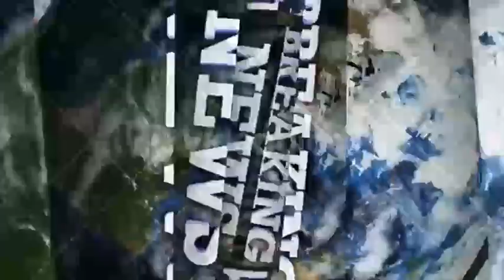सिकराय(दौसा) टोरडा में रामदेव मंदिर का जीर्णोद्धार व विशाल पद दंगल समारोह आयोजित